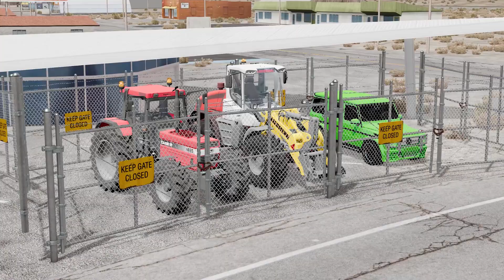Double Flatbed Trailer Truck vs Speedbumps | Train vs Cars | Tractor vs Train | BeamNG.Drive#10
👋Hello everyone!

Train vs Cars | Tractor vs Train | BeamNG.Drive #10